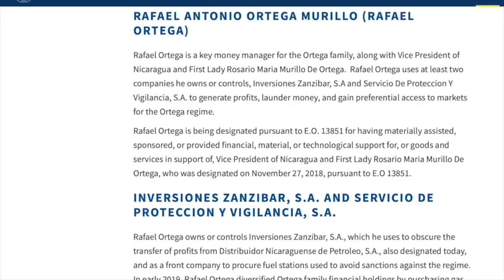¿Por qué se queja la compañera? "Ya dejen de joder" en La Última Mirada News